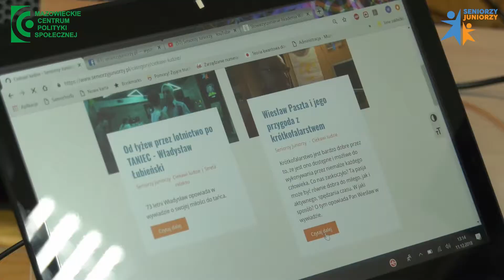Warsztaty w Radzanowie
Dziękujemy za obejrzenie tego wideo! Mamy nadzieję, że będziesz zaglądać tu często i podzielisz się wartością jaką od nas otrzymujesz ze wszystkimi, którzy mogą tego potrzebować.
Seniorzyjuniorzy.pl to projekt o międzypokoleniowym charakterze, a jego nadrzędnym celem jest wymiana doświadczeń i wspólny udział seniorów i juniorów w ramach organizowanych akcji – warsztatów, reportaży, tworzeniu bazy wiedzy o zdrowiu, kulturze czy aktywności fizycznej.
Chcemy zadbać o poprawę jakości życia i zwiększenie poczucia szczęścia osób 55+ poprzez aktywizację międzypokoleniową.